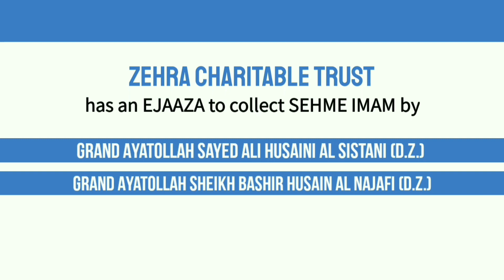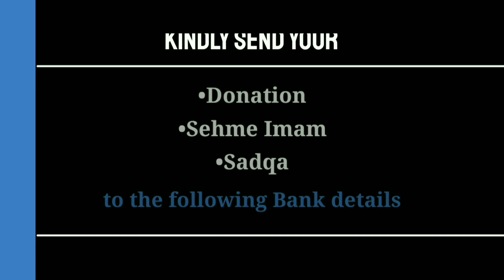Aadab e Zindagi (Part 2) | Shukr | Zakera Sayed Azmi Zehra